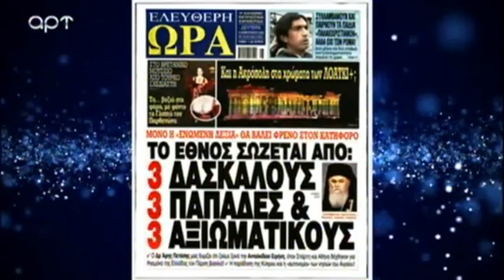ΣΥΝΟΔΕΙΑ ΠΕΡΙΠΟΛΙΚΩΝ ΚΑΤΕΥΘΥΝΟΝΤΑΙ ΤΑ ΤΡΑΚΤΕΡ ΣΤΗΝ ΑΘΗΝΑ